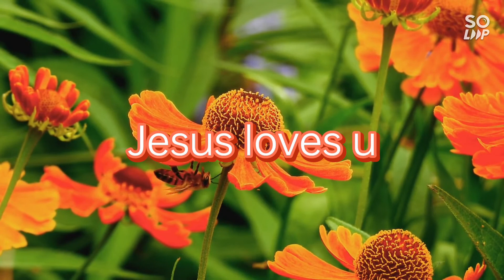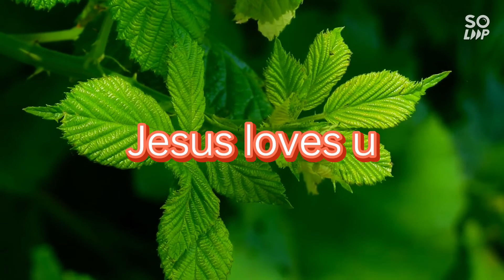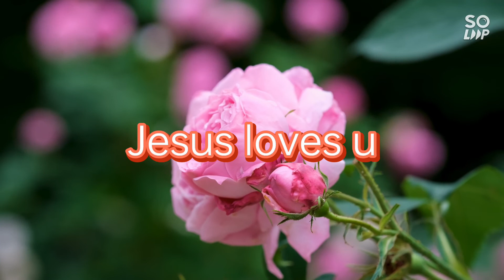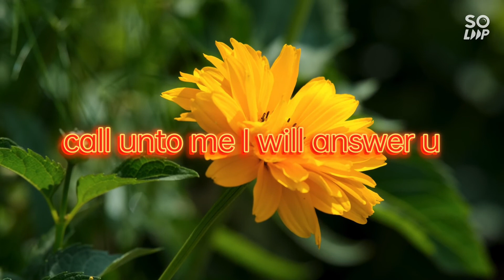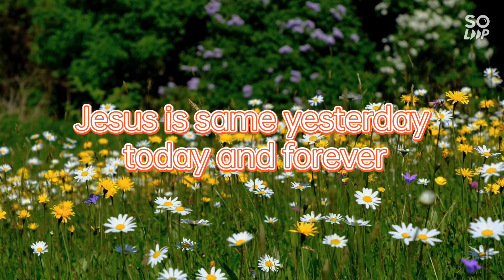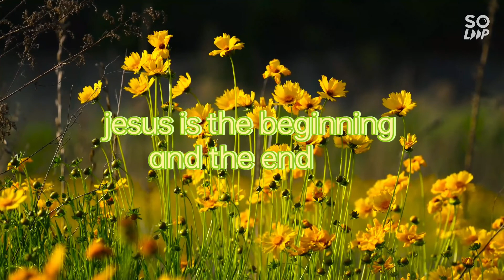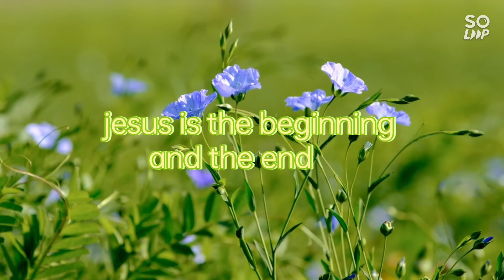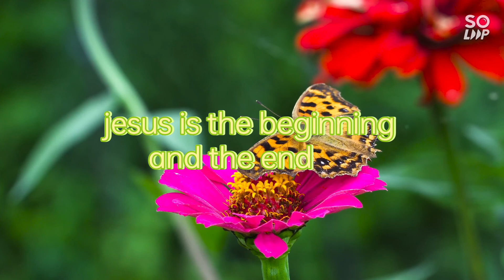For nature lovers